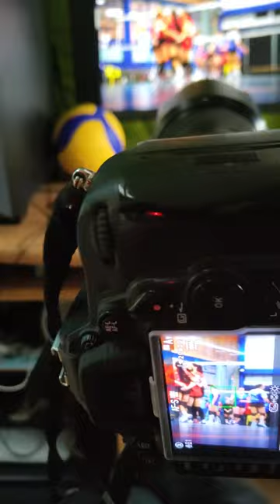Behind the scenes!